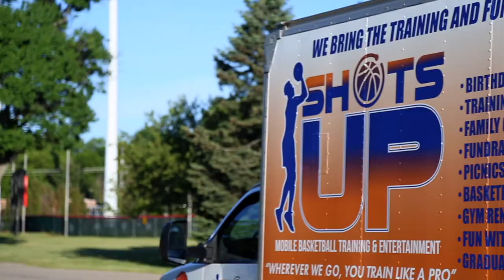Shots Up Mobile Basketball Training Promo Video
Lorne Bowman Sr., an entrepreneur, and the father of Wisconsin Badgers point-guard Lorne Bowman Jr., has launched Shots-Up Mobile Basketball Training & Entertainment in the Detroit metropolitan area.

 “It brings the high-level training experience of the pros right to you,” says Bowman. “`The Gun’ basketball shooting machine is universally known as the best shooting training tool in the business. It’s used by all NBA teams and Division 1 colleges all over the country. Most high schools don’t have access to this machine. We bring the machine and training to you. We’ll meet you at your local park or in your driveway or almost anywhere. We do all sorts of events like birthday parties, picnics, fundraisers, etc. All bookings include unlimited shots, unlimited drills with the balls included, your favorite music via our Bluetooth wireless system and a bubble machine for the kids. We’re 100% insured as well.”